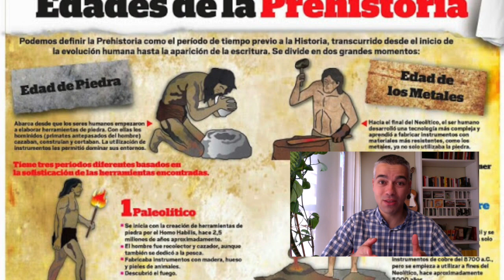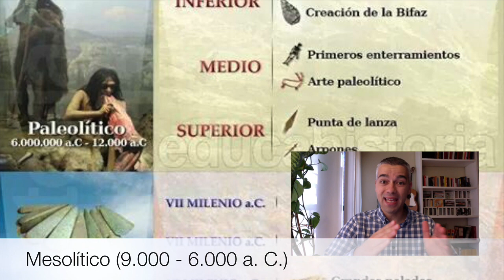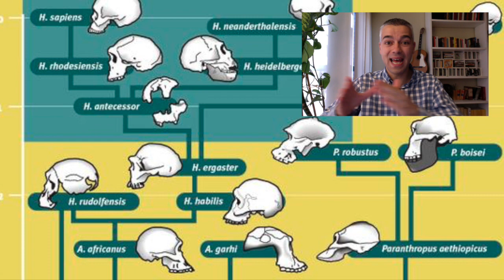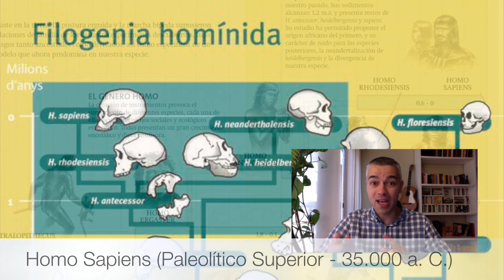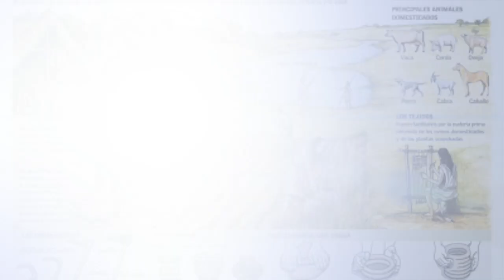La Prehistoria en la península Ibérica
Este vídeo está pensado para los alumnos de Bachillerato que cursan la asignatura de Historia de España según el modelo de la clase invertida o flipped classroom. Es necesario aclarar que no se trata de un desarrollo completo de los contenidos, sino de una recopilación de los aspectos básicos. Posteriormente, bajo la supervisión del profesor, se ampliará esa información con el trabajo personal y grupal del alumnado en el aula.